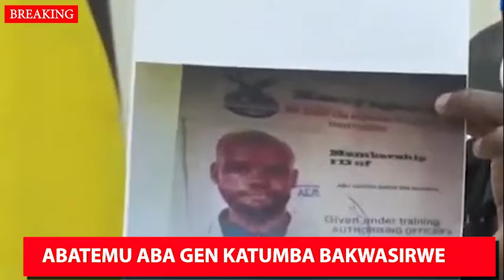ABARASIRE GEN KATUMBA WAMALA BAKWASIRWE-EBYABU BIIBI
Omubanu nuho hali Kamada Walusimbi, Hussein Lubwama, Muhammad Kagugube hamu na Amin abakugambibwa okuba baina akakwate hakitebbe eky'a bahyekera aba ADF.
Omg hali banu Kamada akugambibwa okuba aferire omukamyoragaine na police.
Gen Katumba Wamala akarasibwa habirobyokwezi 1/06/2021 amasasi agamulekere nahoijahoija kandi muhara we Brendah Nantongo Wamala hamu nomubingi we Harunah Kayondo baferaho bukaraga.